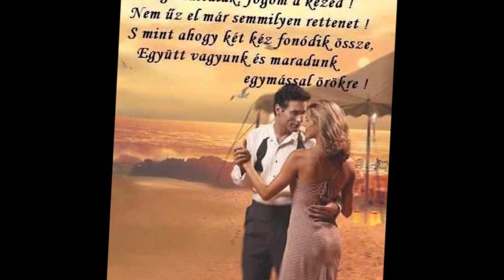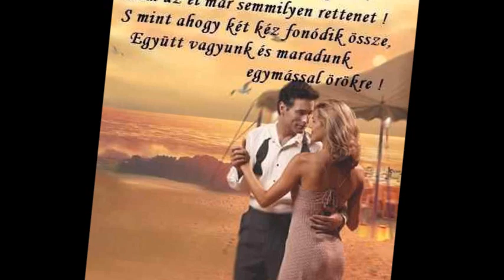Romeo Itt a tavasz ( saját dal )